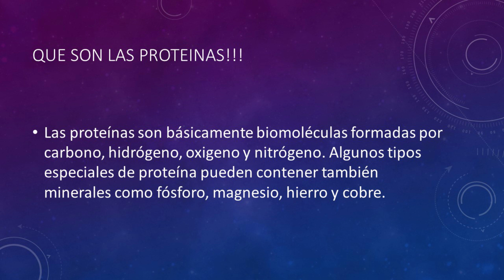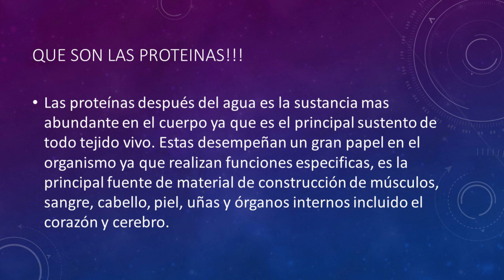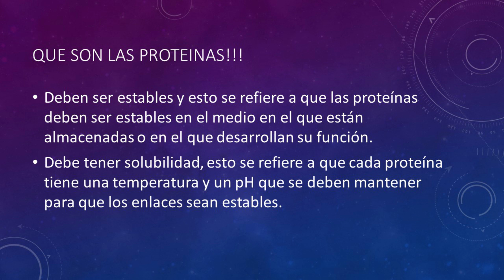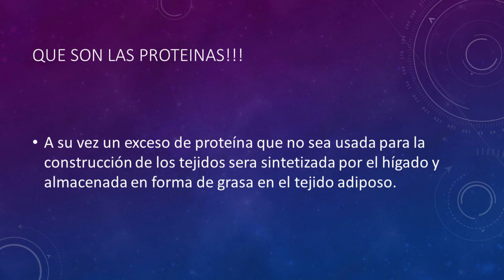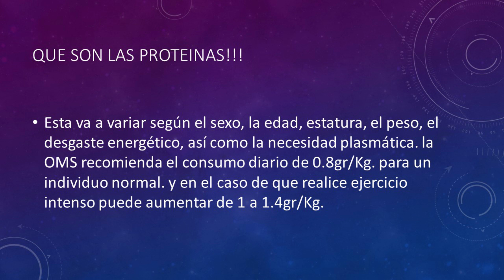🎓 Clasificación Y COMPOSICIÓN DE LAS PROTEÍNAS / como están formadas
En este vídeo se explica que son y como están compuestas las proteínas, espero sea de tu agrado y bienvenidos futuros nutriológos

Recuerda sacar tiempo para el ejercicio ya que si no lo vas a sacar para la enfermedad.